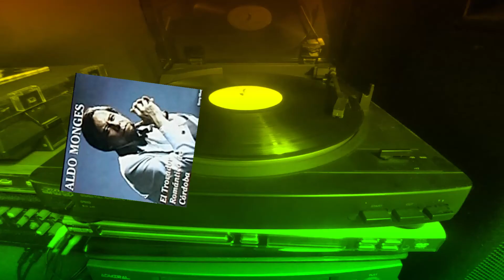LOS 4 DE CÓRDOBA/LOS HERMANOS CUESTAS/ALDO MONGES - TRILOGÍA DE VALSES CRIOLLOS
Siguiendo con la Trilogía de Canciones en esta oportunidad voy a continuar con el género musical de Valses Criollos y con tres distintos interpretes.
1° Los 4 de Córdoba que interpretan el vals compuesto por Francisco Canaro en 1933 "Quisiera Amarte Menos"; esta grabación la realizaron los integrantes originarios del grupo folclórico; Victor Godoy, Lalo Marquez (Fallecido), Americo Albornoz y Hector Pacheco en el año 1976 y fue incluida en el LP Simplemente Los 4 de Córdoba.
2° Los Hermanos Cuestas nos interpretan de Trimani y Noda el hermoso vals dedicado a la ciudad entrerriana de Gualeguaychú y que compusieran por los años 39/40 del siglo pasado. En el año 1980 Néstor y Ruben Cuestas con su grabación incluida en el LP Entrerriano y de A Caballo la popularizaron en todo el País.
3° Aldo Monges apodado el "Trovador Romántico de Córdoba" refloto; con su grabación del año 1973 incluida en el LP "Querida Tristeza",  el vals "Quemá esas Cartas" compuesto por Cosentino y Lopez en la década de los años 40 del siglo anterior.-